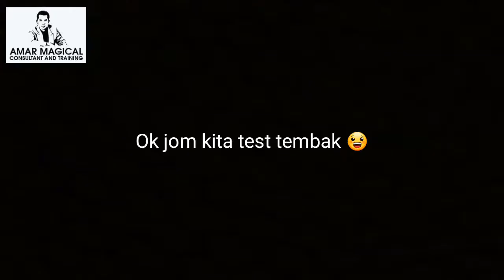Cara buat alat untuk mempertahankan diri yang mudah dengan kos yang sangat murah.